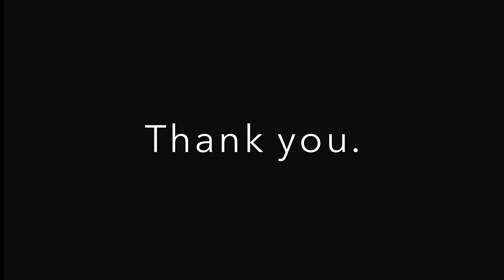Giovanni Alibrandi (The Vanhalia Project) - Northern Light (2012)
This is a song by The Vanhalia Project (Giovanni Alibrandi), released by monoKraK Netlabel in 2012.